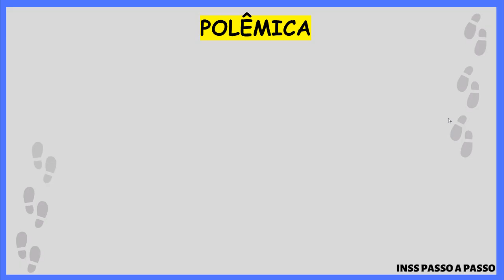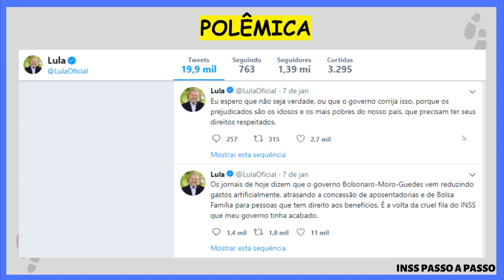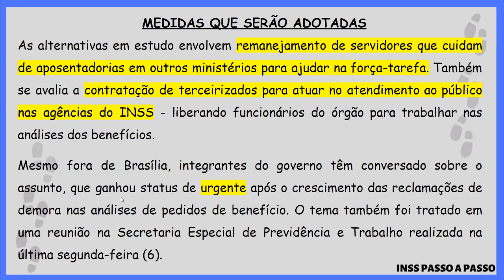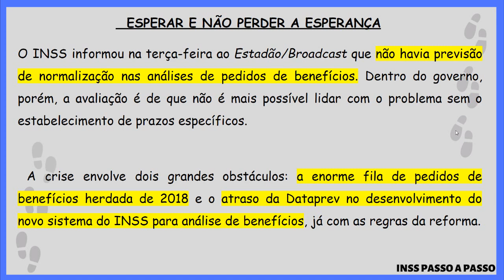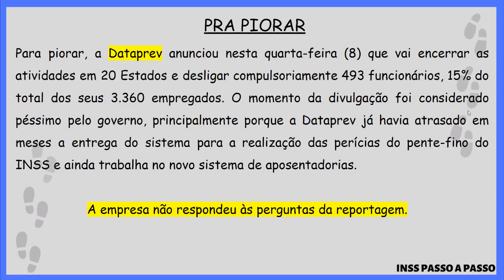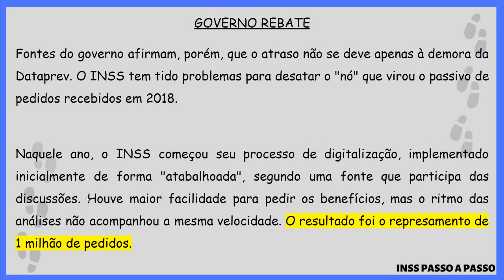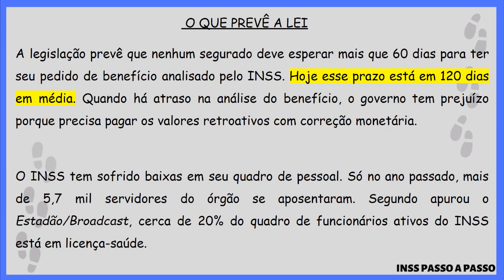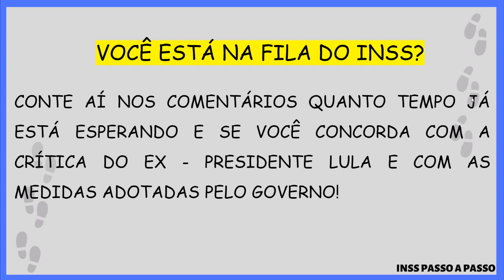POLÊMICA! LULA CRITICA ATRASO DO INSS E GOVERNO BOLSONARO ANUNCIA MEDIDAS PARA MELHORAR!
O governo prepara uma estratégia de guerra para tentar pôr fim à extensa fila de espera de 1,2 milhão de pedidos por benefícios do INSS e conseguir colocar em funcionamento o novo sistema do órgão, já com a incorporação das mudanças aprovadas na reforma da Previdência. Apenas dois meses após a promulgação das novas regras, integrantes do governo decidiram traçar um cronograma de ação.

SAIBA MAIS
Fluxo cambial ao Brasil tem saída líquida recorde de US$44,768 bi em 2019--BC

SC terá linha de financiamento a maricultores e pescadores artesanais

EXCLUSIVO-MP de Minas prevê apresentar em dias denúncias criminais contra Vale por Brumadinho

Como Carlos Ghosn se tornou um fugitivo

Wall Street amplia ganhos após comentários de Trump sobre Irã

Governo prepara força-tarefa para reduzir fila do INSS
Foto: Agência Brasil
As alternativas em estudo envolvem remanejamento de servidores que cuidam de aposentadorias em outros ministérios para ajudar na força-tarefa. Também se avalia a contratação de terceirizados para atuar no atendimento ao público nas agências do INSS - liberando funcionários do órgão para trabalhar nas análises dos benefícios.

Mesmo fora de Brasília, integrantes do governo têm conversado sobre o assunto, que ganhou status de urgente após o crescimento das reclamações de demora nas análises de pedidos de benefício. O tema também foi tratado em uma reunião na Secretaria Especial de Previdência e Trabalho realizada na última segunda-feira (6).

O INSS informou na terça-feira (7) ao Estadão/Broadcast que não havia previsão de normalização nas análises de pedidos de benefícios. Dentro do governo, porém, a avaliação é de que não é mais possível lidar com o problema sem o estabelecimento de prazos específicos.

A crise envolve dois grandes obstáculos: a enorme fila de pedidos de benefícios herdada de 2018 e o atraso da Dataprev no desenvolvimento do novo sistema do INSS para análise de benefícios, já com as regras da reforma.

Para piorar, a Dataprev anunciou nesta quarta-feira (8) que vai encerrar as atividades em 20 Estados e desligar compulsoriamente 493 funcionários, 15% do total dos seus 3.360 empregados. O momento da divulgação foi considerado péssimo pelo governo, principalmente porque a Dataprev já havia atrasado em mais de dois meses a entrega do sistema para a realização das perícias do pente-fino do INSS e ainda trabalha no novo sistema de aposentadorias. A empresa não respondeu às perguntas da reportagem.

Fontes do governo afirmam, porém, que o atraso não se deve apenas à demora da Dataprev. O INSS tem tido problemas para desatar o "nó" que virou o passivo de pedidos recebidos em 2018.

Naquele ano, o INSS começou seu processo de digitalização, implementado inicialmente de forma "atabalhoada", segundo uma fonte que participa das discussões. Houve maior facilidade para pedir os benefícios, mas o ritmo das análises não acompanhou a mesma velocidade. O resultado foi o represamento de 1 milhão de pedidos.

Com a instituição de um bônus de produtividade e a fixação de metas individuais para os servidores do INSS em 2019, o órgão tem conseguido, desde agosto, analisar mais pedidos do que o número de novas solicitações nos últimos meses, mas ainda não foi suficiente para zerar o passivo. Ainda há atualmente 1,2 milhão de pedidos em atraso, metade deles (600 mil) só de Benefício de Prestação Continuada (BPC), pago a pessoas com deficiência e idosos de baixa renda.

A legislação prevê que nenhum segurado deve esperar mais que 45 dias para ter seu pedido de benefício analisado pelo INSS. Hoje esse prazo está em 120 dias - quase o triplo do permitido. Quando há atraso na análise do benefício, o governo tem prejuízo porque precisa pagar os valores retroativos com correção monetária.

O INSS tem sofrido baixas em seu quadro de pessoal. Só no ano passado, mais de 5,7 mil servidores do órgão se aposentaram. Segundo apurou o Estadão/Broadcast, cerca de 20% do quadro de funcionários ativos do INSS está em licença-saúde.